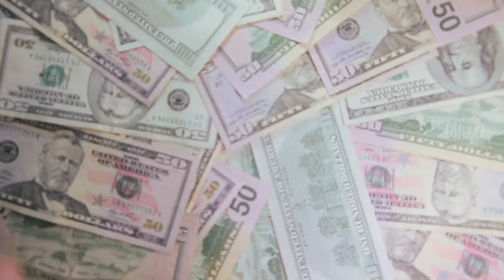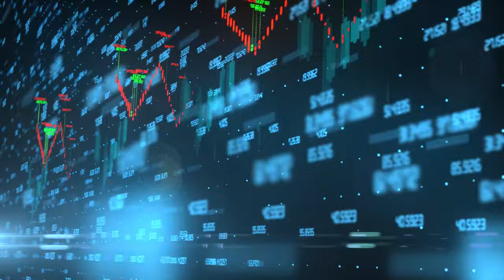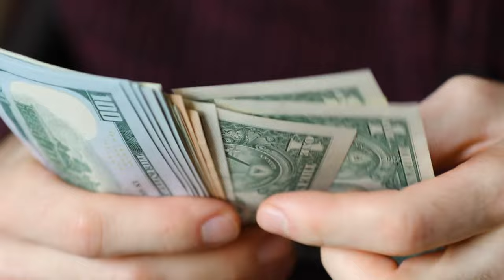how an OFW can retire early in the Philippines as a millionaire.. here’s what I found out. | Salee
In this video, I dive deep into the strategies and financial planning tips that can help Overseas Filipino Workers (OFWs) retire early with a millionaire status in the Philippines.

Discover proven methods for smart investing, saving, and maximizing your income potential while working abroad. Whether you’re aiming for early retirement, financial freedom, or simply looking to secure a comfortable future, this guide provides actionable insights tailored for OFWs. Don’t miss out on these essential tips that could change your financial trajectory and help you achieve your millionaire dreams sooner than you think.